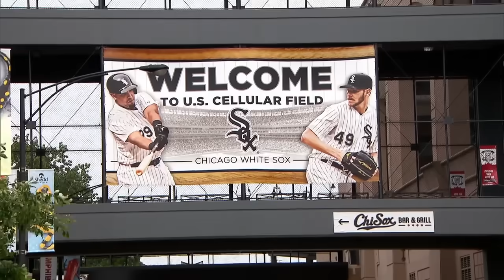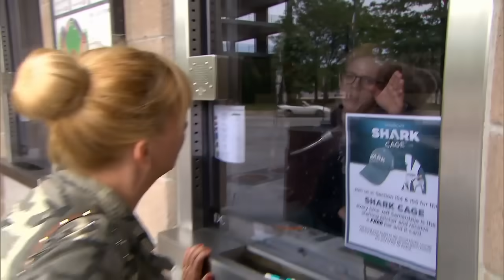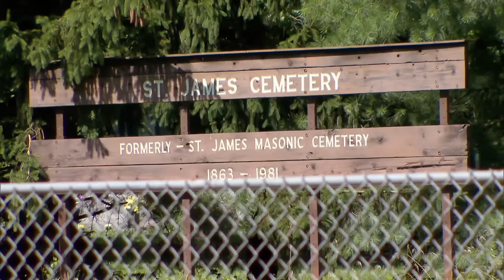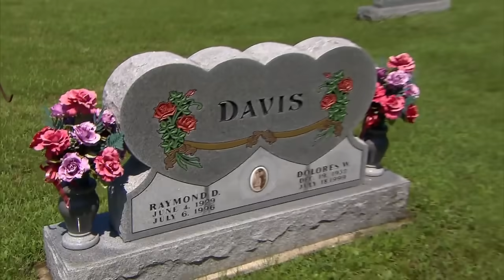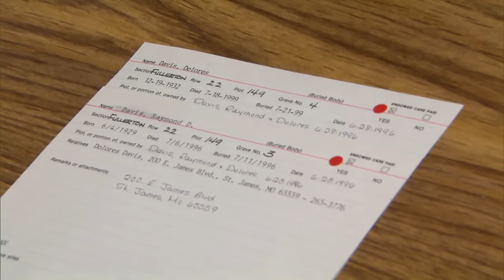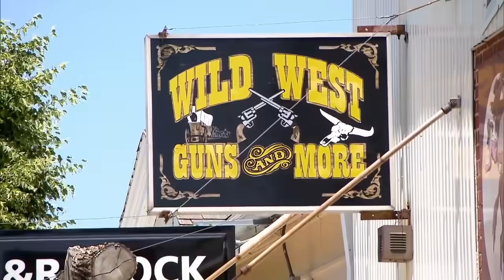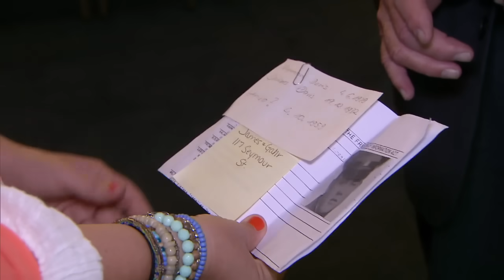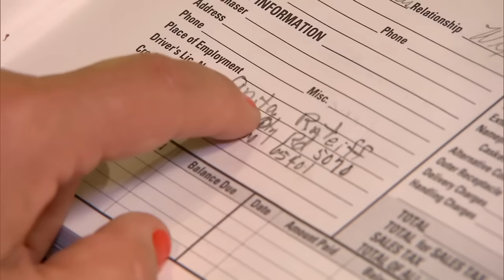"Ich hatte Angst vor ihm!" - Edeltraud wurde zur Adoption gezwungen | 2/2 | Bitte melde dich | SAT.1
Im Fall von Edeltraud wird Julia tätig: Sie musste vor 55 Jahren ihre Tochter Anita abgeben.